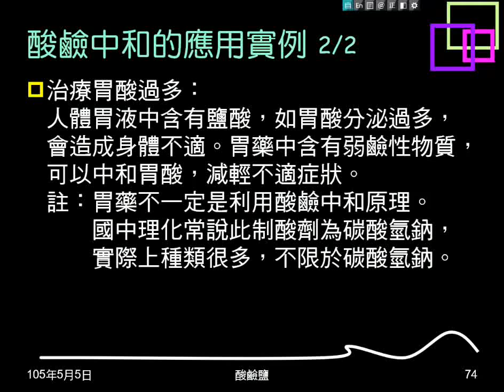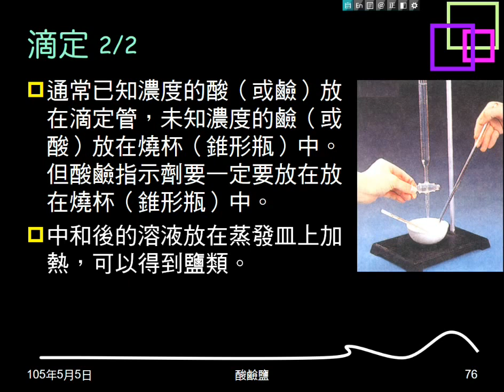104學年複習酸鹼鹽11：滴定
介紹滴定實例，介紹儀器名稱，說明注意事項。